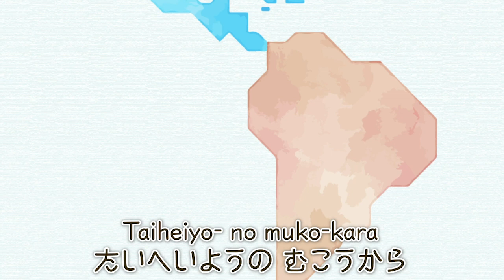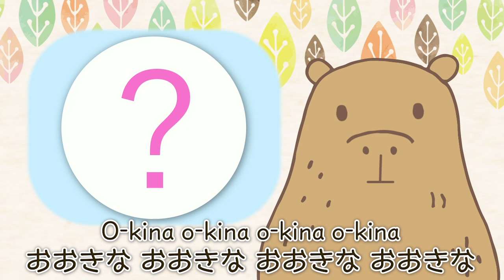カピバラくん byひまわり🌻（♬猪じゃないよ〜）歌詞付き｜童謡｜Kapibara kun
ひまわりの歌う童謡唱歌シリーズ。歌詞（日本語・ローマ字）付き。
ほっこり優しい動物「カピバラ」のかわいい童謡です。

‹カピバラくん›
作詞：人見 敬子
作曲：高橋 知子
ピアノ：高橋 知子
うた：ひまわり🌻
アニメーション：ひまわり🌻

この動画は、作曲者である高橋知子さんからのご依頼にて作成したコラボ企画です。

　自己紹介
★当チャンネルでは、童謡・唱歌・わらべうた・クリスマス動画などを配信しています。ご家族で楽しんで頂けたら嬉しいです。

★童謡唱歌の歌詞の意味、歌唱ポイント、遊びの発展、その曲にまつわるお話などを紹介したサイトを運営しています。

　年齢別再生リストあります